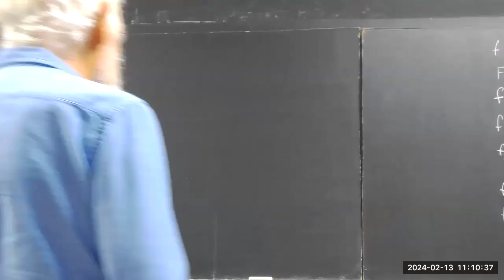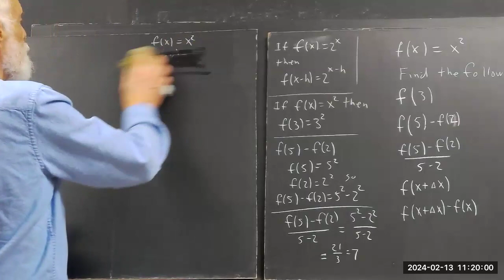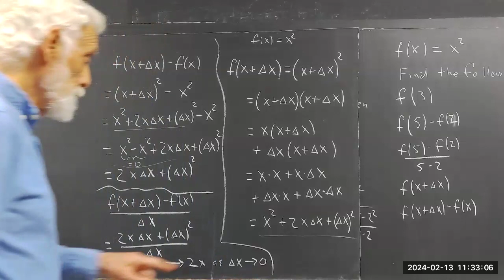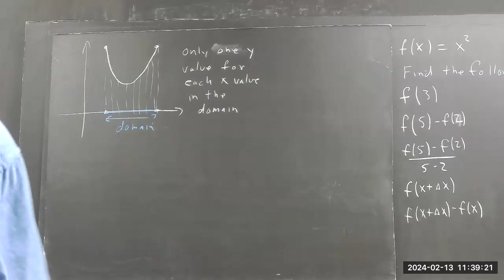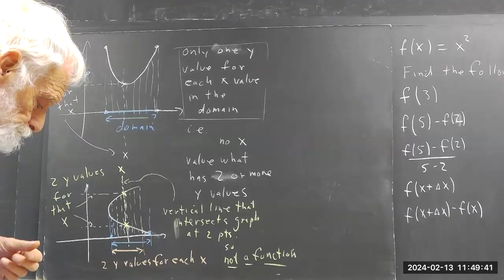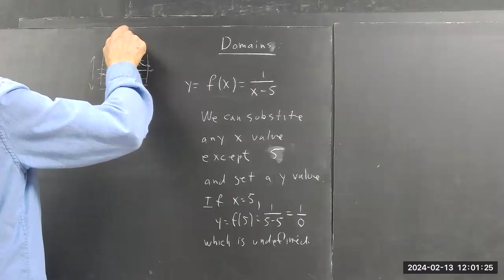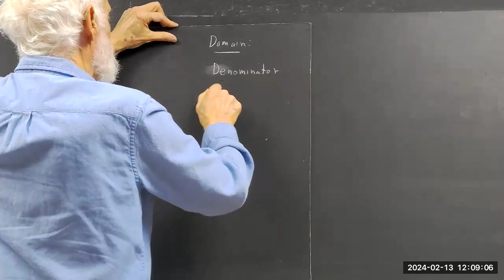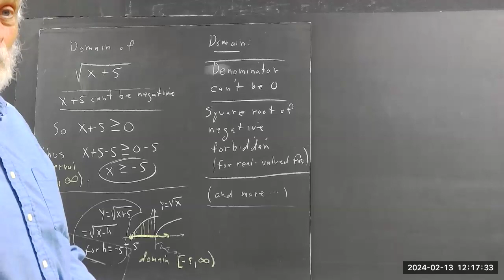dagpc_240213_functions__domain_and_range__58